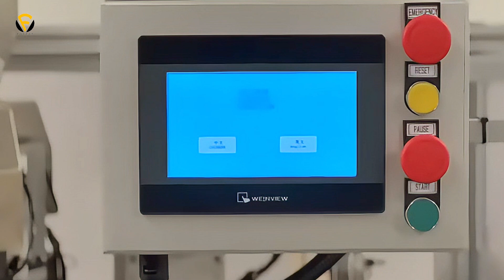2024 New arrival Dutch Crown Fold 109 & 98 Pre Roll Cone Filling Machine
This device can achieve a fully automatic process of adding materials,weighing,filling,vibrating extrusion,twisting,cutting excess waste from paper tubes,flattening,and discharging.
Working principle of the device:
human-machine interaction is achieved through touch screen display. PLC programming coordinates and controls the execution of actions at various workstations. The principle of workstation operation is adopted.
(1.Manually clip into the predetermined paper cutting station. -2.Automatic filling of tobacco material. -3.Pre pressing of filling. -4.Sealing. -5.Cut off excess paper. -6.Sealing and flattening. -7.Discharge)